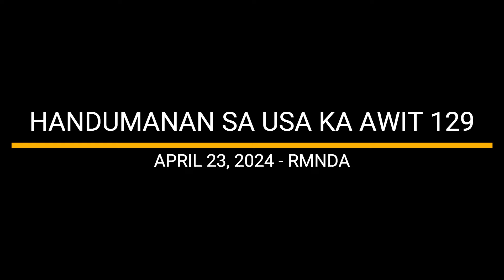HANDUMANAN SA USA KA AWIT 129